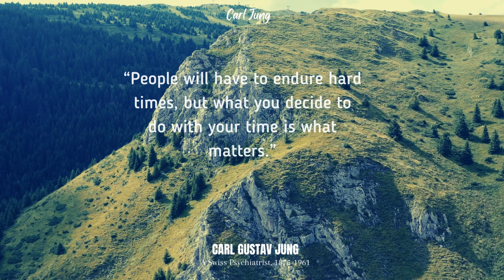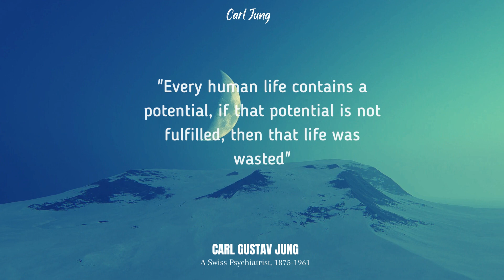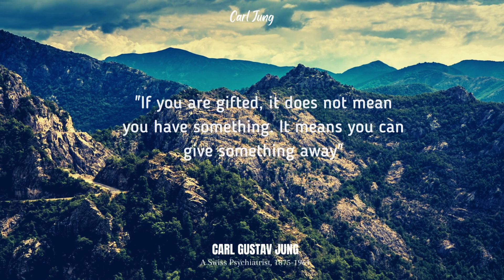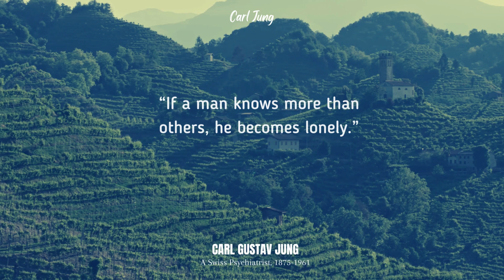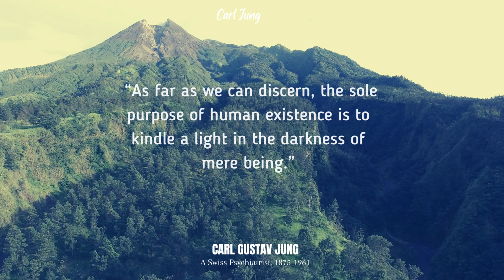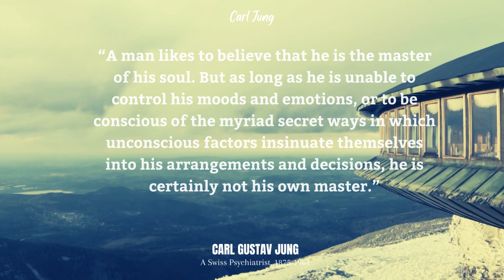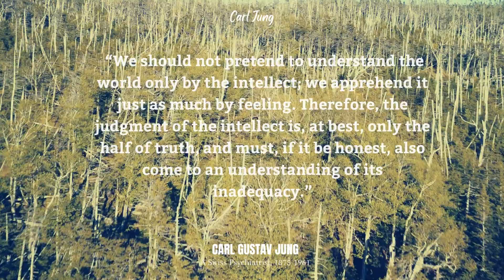Carl Jung's Quotes That Will Help You To Understand Yourself, Not To Regret Old Age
Carl Jung was a Swiss psychiatrist and psychoanalyst who founded analytical psychology. Carl Jung created some of the best known psychological concepts, including synchronicity, archetypal phenomena, the collective unconscious, the psychological complex and extraversion and introversion.
95 carl jung quotes,
What is the most iconic quote of all time?,
What is the criticism of Jung?,